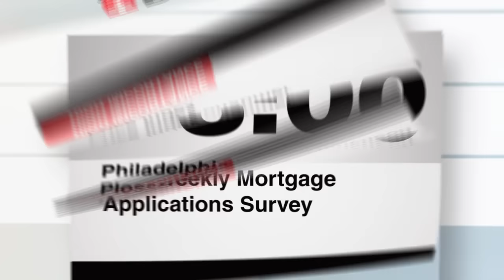经济日历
本周五的经济日历将为您带来美国最新就业数据，让我们一起来了解更多信息。